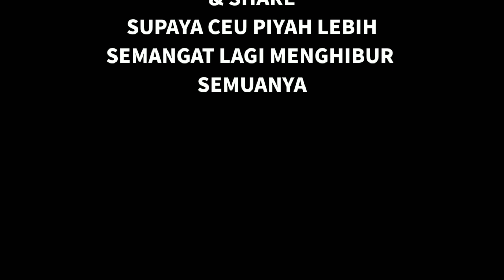BALADA RUMAH TANGGA CEU PIYAH || Eps. Mang Jumanta Stres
Ceu Piyah management menerima panggilan :
Bintang Tamu
Endorse dll

Kontak management :
Arie Charly

yutube       : ceu piyah tv
                   : rifky one channel